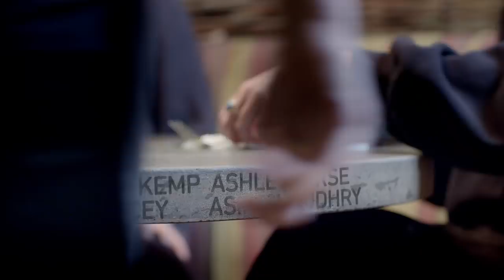Nando's Booth Truths Ep. 1 | Asim Chaudhry, Roman Kemp, AJ Tracey & Ashley Verse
Nando’s Booth Truths S01E01. A series dedicated to discussing mental health, masculinity and why it’s important for men to open up. Featuring award-winning actor Asim Chaudhry, Capital FM radio presenter Roman Kemp, UK rapper AJ Tracey and music photographer Ashley Verse, to talk about everything from dealing with fame, to coping with emotions.

“I’ve come to terms with my own mental health… I don’t ignore it or try to bury it, I acknowledge it” - AJ Tracey

"I always found that the most important things were never being taught… guys suffer from emotions and everything like that…. you’re almost like told that's a female thing” - Roman Kemp

In addition, the panel feel the heat in a game of Nando’s Booth Truths, resulting in Roman Kemp prank texting Justin Bieber, and Ashley Verse admitting to sliding into Mabel’s DMs.

Booth Truths Episode 1 is the first in a series of five upcoming episodes, which will explore topics and themes such as loneliness, entrepreneurship, identity and everything in between, with some of the UK’s best up-and-coming talent.

Music by Joss Ryan - produced & mixed @ Nando’s Studio London